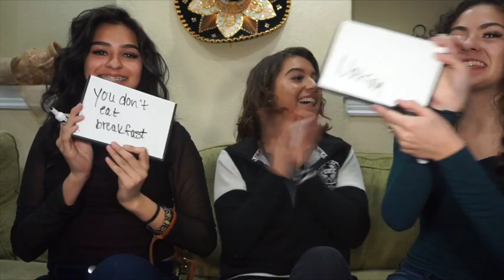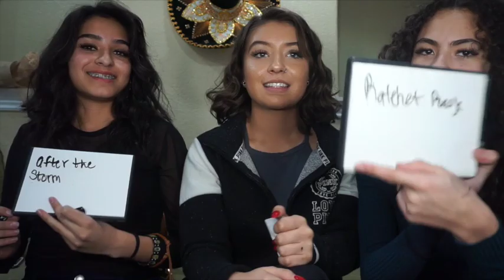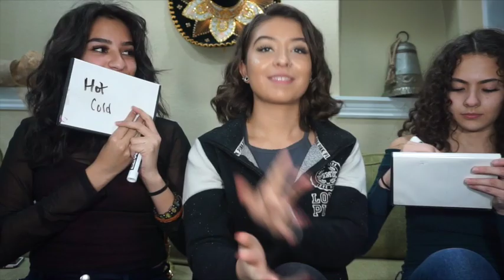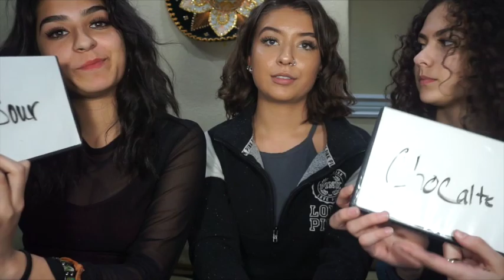HOW I LOST ALL MY FRIENDS..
This video is about HOW I LOST ALL MY FRIENDS..